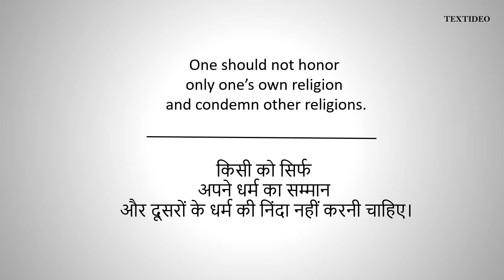Ashoka The Great Quotes # 1 | Textideo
Best Inspiration Quotes of Ashoka The Great.